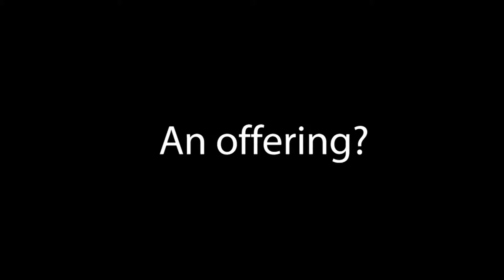John Cook explains what offerings he expects from the LAYERS project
- John Cook tells us about the expected offerings that could results from the Learning Layers Project